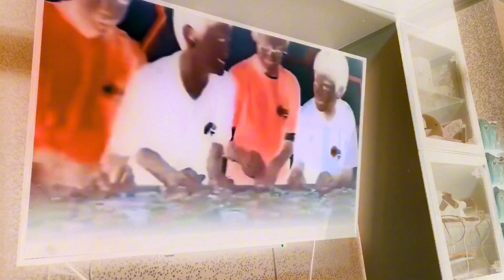Hexbug nano commercial in g major 1